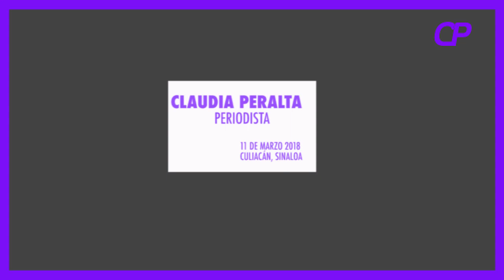Gana Guasave corona de Mexicana Universal Sinaloa 2017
Casi 50 años tardó en llegar una nueva corona de belleza a Guasave y eso ocurrió el 11 de mayo cuando Maryely Leal fue coronada Mexicana Universal Sinaloa 2017 (antes Nuestra Belleza Sinaloa) en Culiacán.